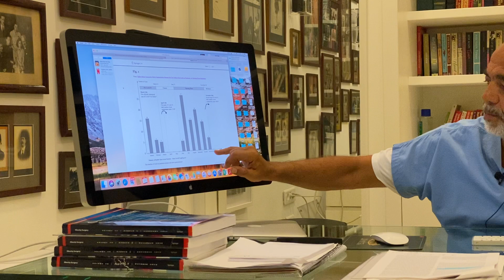Obezler ve Obezite Ameliyatı Geçirenler Covid-19 Aşısı Olmalı Mı?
Covid-19 pandemisi ile mücadelede en etkili silah olarak görülen aşılar ülkemizde hemen hemen isteyen herkesin yaptırabildiği bir seviyeye geldi. Bu nedenle özellikle obezite ameliyatı olmuş hastalarımız ya da henüz ameliyat hazırlığı aşamasında olan hastalarımız sıklıkla aşı olup olmamayı bizlere sormaktalar.

Bu konuda direkt olarak Prof. Yerdel'in görüşlerini sizlerle paylaşıyoruz.

Obezler ve Obezite Ameliyatı Geçirenler Covid-19 Aşısı yaptırmalı mıdır?
Sinovac ya da Biontech hangi aşıyı yaptırmalılar?

Bu soruların cevabı ve daha fazlası videomuzda.

İstanbul Bariatrics - Prof. Dr. Mehmet Ali Yerdel Kliniği